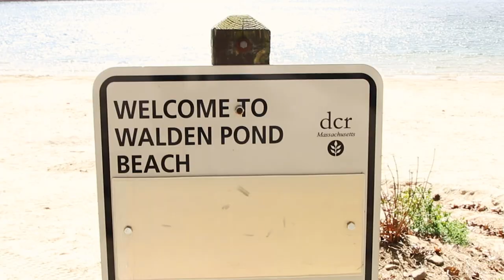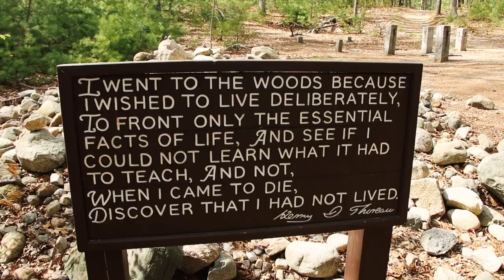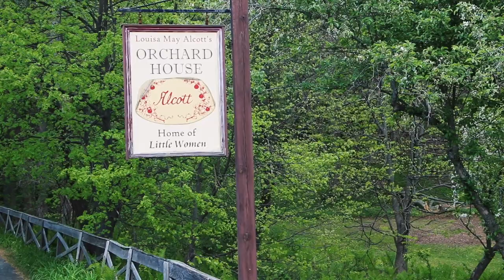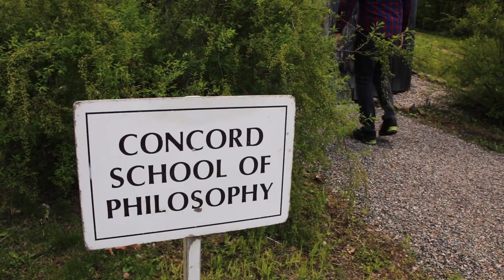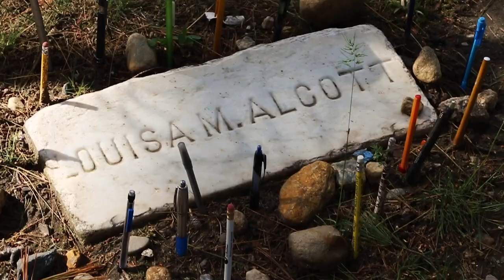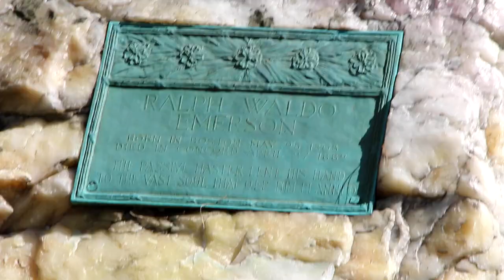THE FIRST EVER TINY HOME BUILD | the tiny house movement started here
This house was the start of the TINY HOME movement and we're so excited to share some history with you today about why this house was built in the first place, the owner (who you already know!), and even the BOOK that was written in this house.

►CATCH UP ON THE SEE AMERICA SERIES (van life travel vlog)

It felt almost surreal to check out where this whole movement really got its start. Our lives have been so deeply influenced by Thoreau and what some people thought (and still do) was a RADICAL IDEA.

We had a lot of surprises while we filmed this video and so far I have to say that this is one of my favorite stops on our trip across North America so far. If you love Little Women, Walden Pond, or any of Ralph Waldo Emerson's writings then I think you'll be as happy as Crystal was about visiting these spots on today's vlog. Or if you are into Cemetarys as much as she is  ;)

If you enjoyed this video please give it a LIKE + if you know someone who LOVES tiny homes (or is just a huge Little Women Fan) SHARE this video with them!

VLOGGING EQUIPMENT WE USED TO FILM THIS VIDEO
The BEST camera backpack
Camera Mount #1
2-in-1 Camera + Lighting Mount
Main Camera
Great beginner drone
"Pocket" camera + timelapse camera
Vlogging Tripod
Compact microphone for camera
DJI Osmo Pocket Part 1 Extension Rod

HOW WE STAY STEALTHY PARKING IN BIG CITIES
Vanmade Gear Window Covers (the BEST and they look good too!)